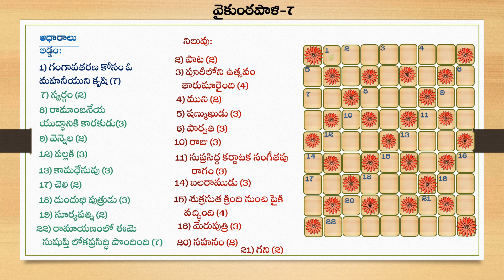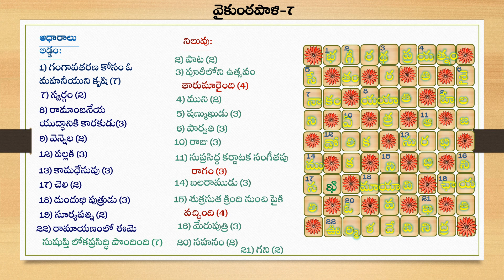Puzzle - Devotional Puzzles - Telugu Puzzles - వైకుంఠపాళి #7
This channel contains lot of telugu games like వైకుంఠపాళి.This is a thinking & analytical telugu word game.Watch & try the word games.